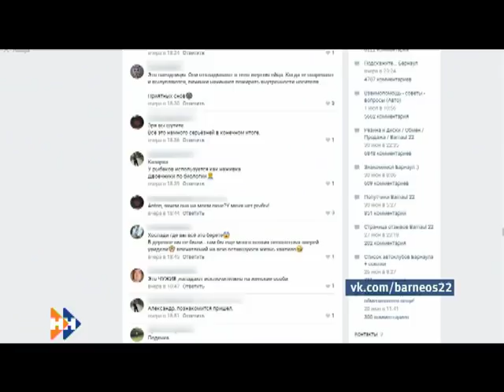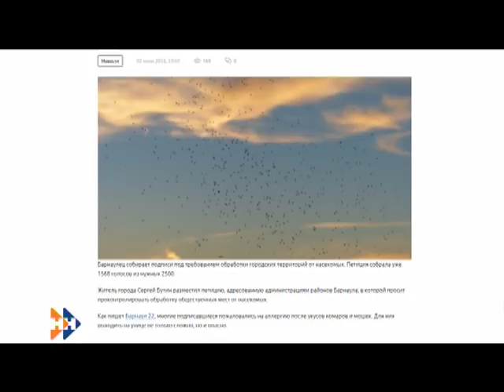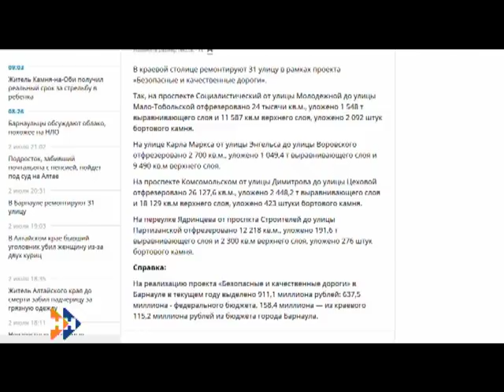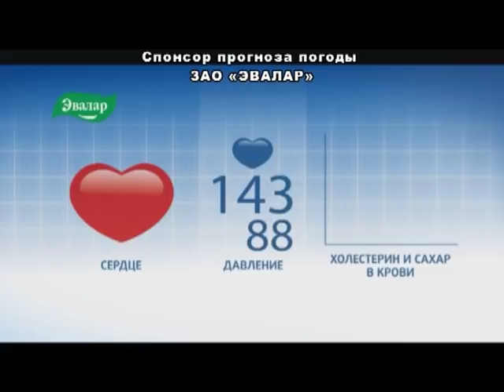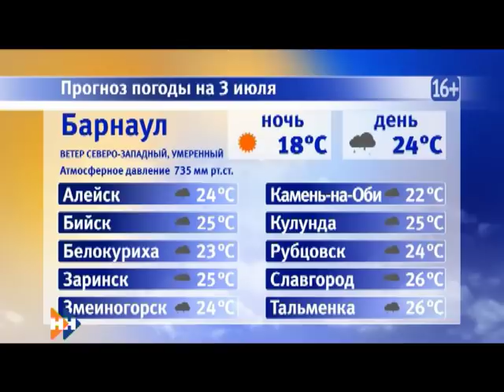Информационная программа «Наши Новости». 03.07.2018. Дневной выпуск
Смотрите в выпуске:

• Барнаул атаковали водяные насекомые. Как такое возможно?
• Семья детского тренера просит о помощи после пожара;
• «НЛО атакует» или просто облака: жители нескольких территорий края обсуждают странный феномен в небе.